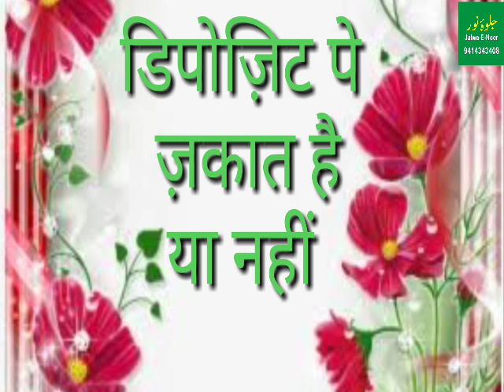ڈیپازٹ پہ زکوۃ ہے یا نہیں deposit pe zakat he ya nhi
Khalifa e tajushshariya w Khalifa e bagdad shareef
Mufti e udaipur